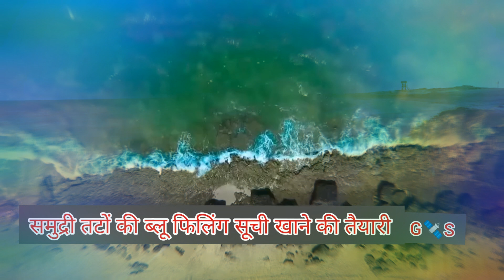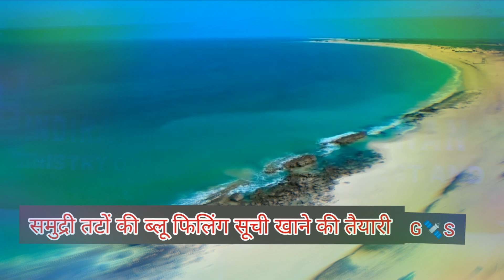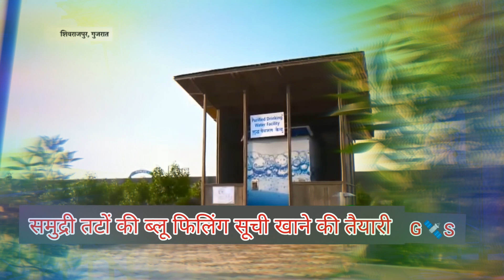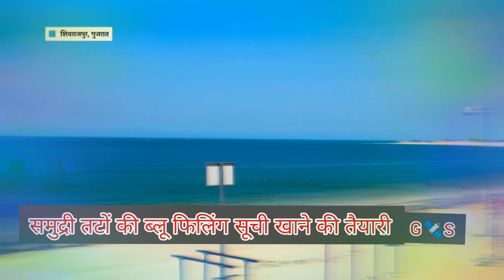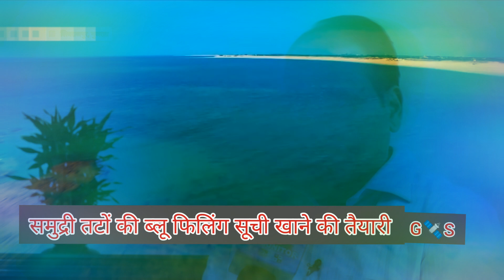समुद्री तटों पर स्वच्छता का आकलन